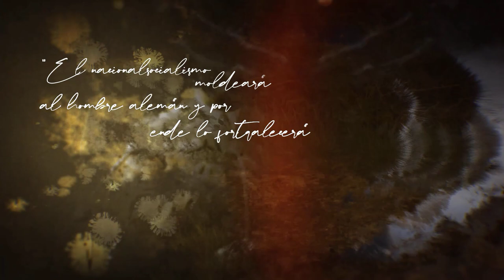HELL LET LOOSE | Pérdida, huída y resignación | Gameplay